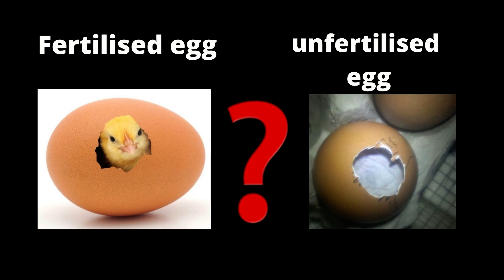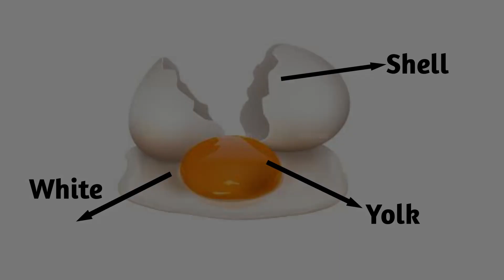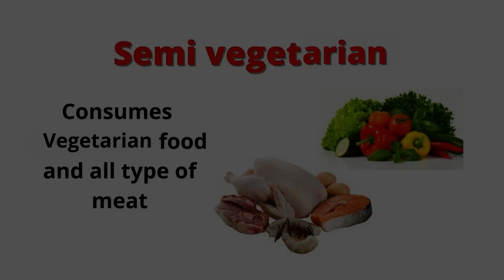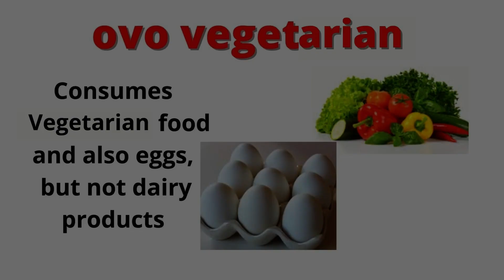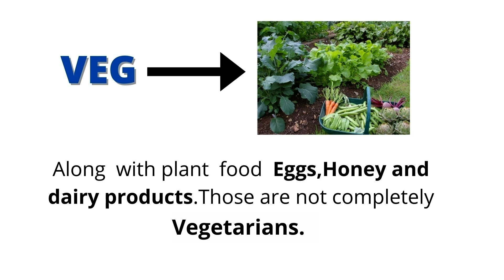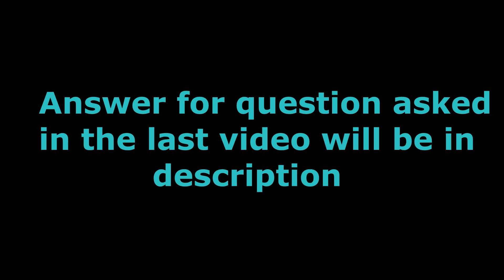Is egg veg or Nonveg? || Science facts Episode No-2 || Eye study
Hello sciencemaniacs,here is the weekend special science facts episode no:-2 on very curious topic i.e..,,“IS EGG VEG OR NON VEG??
So many people know this topic very well right!!!But we  will get puzzled with this question everytime.
So our scientists revealed the answer for this question with scientific reasons.

In this Topic we mainly discussed about
1.Is egg  veg or nonveg?
2.Difference between fertilized egg and
  unfertilized egg
3.Types of food intakers

For complete explanation do watch the video until the end.

Question we asked in the last video?
Q)Who invented X-ray?
a)Wilhem roentgen

Today’s question
Q) Which metal is present in
   haemoglobin?
If you know the answer do comment us

We are trying our best.Hope you will be always support us